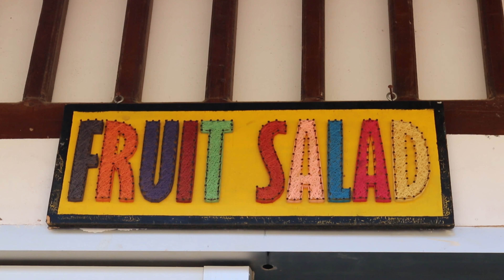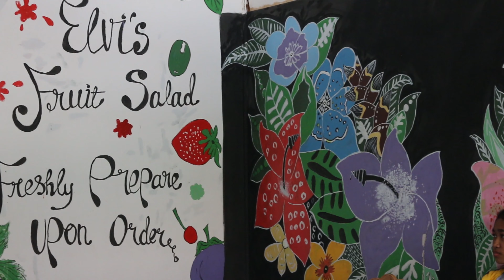BUIBERE nia RISKA│RESULT│Painting Competition│FETO TIMOR-LESTE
REZULTADU KOMPETISAUN PINTA

⟹ TEMA
                          "HABURAS RELASAUN SAUDAVEL"

Buibere nia RISKA hakarak hato'o PARABENS no AGRADESE ba kompetidora sira hotu nebe envolve iha kompetisaun ida ne'e.

Viva Feto Timor!

→ The Winner
Manan-nain dahuluk: Juliana Maria B. Da Silva Ximenes (1st winner)
Manan-nain daruak: Julia Quinidya da Costa Valida (2nd winner)
Manan-nain datoluk: Lizette Bendita Martins (3rd winner)

"MAI ITA HABURAS RELASAUN SAUDAVEL HO FAMILIA, NAMORADU/A NO KOLEGA SIRA"

OBRIGADA BARAK BA:
@The Asia Foundation
@Mana Lizzie
@Mana Elfy "Fruit Salad"
@Kompetidora sira

(Copy & Paste):
Song: Ikson - Wanna (VNCR Music)

Original track name: Bay Breeze
Original author: FortyThr33 (Mitch Bahkum)
Release date: August 18th, 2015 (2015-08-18T05:02:29.000Z)